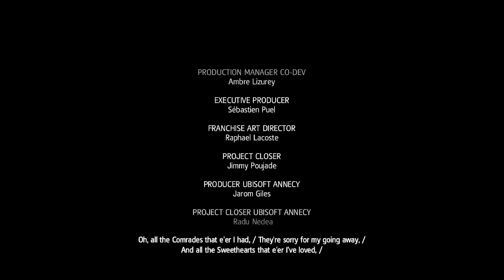Assassin's Creed IV: Black Flag (Epilogue) - The End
In the Epilogue of Assassin's Creed IV: Black Flag, Edward wraps things up with the Caribbean Assassins, then welcomes someone he’s been waiting a long time to see. After the credits, we see a young Haytham Kenway at the theater where we’re introduced to him in Assassin’s Creed 3.